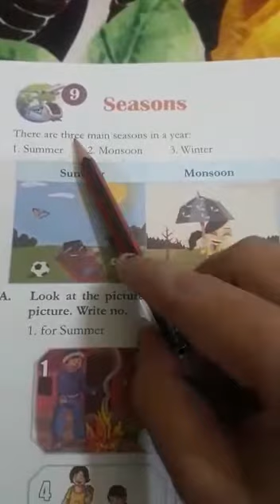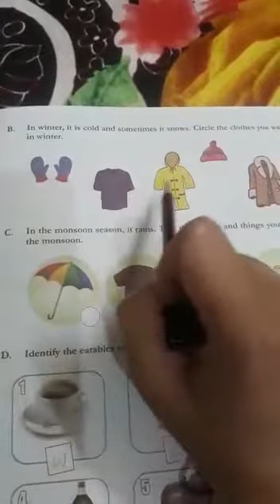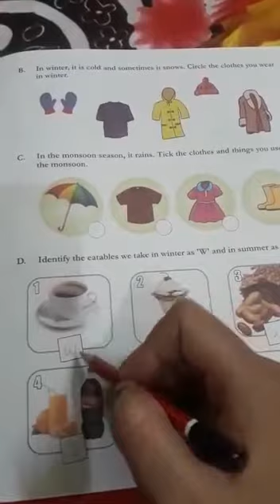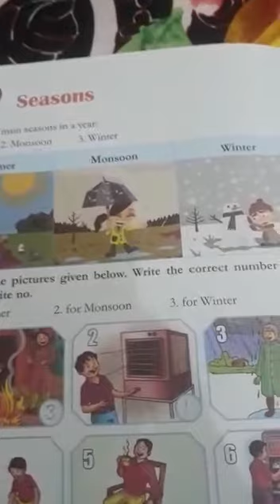Class 1st,Subject-Gk,Topic-Ch.9 page no.14,15